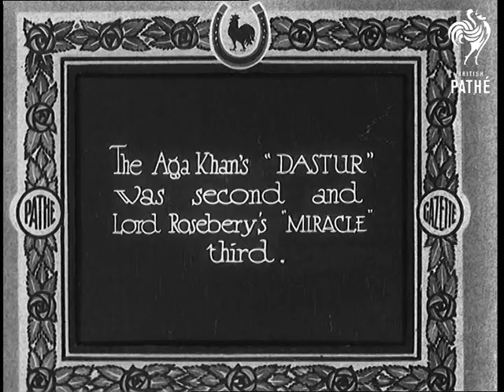The Derby 1932 (1932)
Full title reads: "The Derby 1932"

Introductory intertitles read: "Won by 'April the Fifth' ridden by Freddie Lane for Mr Tom Walls - the famous Actor-Trainer - who made no secret of his confidence ... The Aga Khan's 'Dastur' was second and Lord Roseberry's 'Miracle' third ... but where ... oh, where was the 'certainty' 'Orwell'?"

Epsom Racecourse, Surrey

Crowds of people making their way into the race course. Some are driving and some are on foot. People to one side are holding banners pronouncing their Christian faith with slogans like "It is Time to seek The Lord." Shots of various stalls, including one selling balloons. There are lots of open top buses. Shots of a packed car park. Crowds of people queuing to get in. Lots of people milling around in the area in front of the Grandstand. They are gathered for the horse racing.

Crowds await the arrival of the Royal Party. A car draws up and Queen Mary and King George V get out. They are greeted by various people. The Prince of Wales (later King Edward VIII, Duke of Windsor) arrives, he walks into the building very quickly. Quick shot of the arrival of the Duke of Kent. Arrival of Duke of York (Prince Albert, King George VI) and Duchess of York (Queen Elizabeth, the Queen Mother). The Duchess is wearing a fox fur stole. L/S of the Royal party in the Royal Box, the King waves his top hat.

Crowds gathered around the book makers stands. C/U bookie and his board with the gambling odds.

The horses walk down to the start of the race - a mounted policeman on a white horse leads them. A building in the background carries large adverts for Guinness.

The horses are led down to the start of the Epsom course. (Sadly without the sound track it is difficult to name the horses.) Somewhere amongst the runners are : April the Fifth, Dastur, Miracle and Orwell.

Quick shot of the Royal Box. Several members of the Royal Family are watching the racing with binoculars.

The horses race around what I think is Tattenham Corner. The crowd of spectators are very large. The horses race down the straight.

Cut away to faces in the crowd.

The horses come past the finish.

Intertitle reads: "... and in slow motion."

Good slow motion shots of the horses running down the straight to the finish (from a different angle). More slow motion footage of them crossing the winning line from opposite the line. The Winner according to the titles is 'April the Fifth'.

The winner is led away to the winner's enclosure. - April the Fifth ridden by Freddie Lane.

 FILM ID:677.05